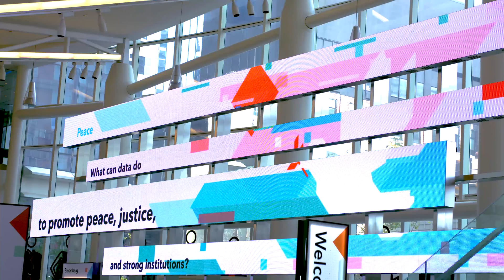Data for Good Exchange 2019: Highlights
Highlights from Bloomberg's Data for Good Exchange 2019, hosted on Sunday, September 15. This year's theme was “Data Science for the SDGs,” or how data scientists, corporations, policymakers, and researchers can collaborate on data science projects that will move us toward achieving the UN’s Sustainable Development Goals (SDGs) by 2030. These 17 goals are structured around the five pillars of the 2030 Agenda for Sustainable Development – People, Peace, Prosperity, Planet and Partnership – which were adopted by all UN Member States at the historic UN Sustainable Development Summit in September 2015.